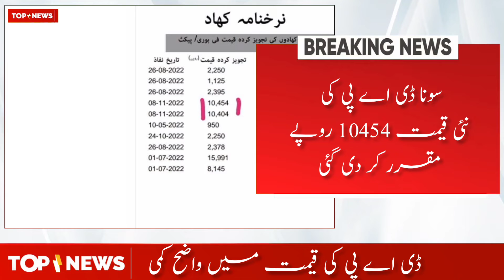Fuji Fertilizers Company has released new price lists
فوجی فرٹیلائزرز کمپنی نے نئے نرخ نامے جاری کر دیئے